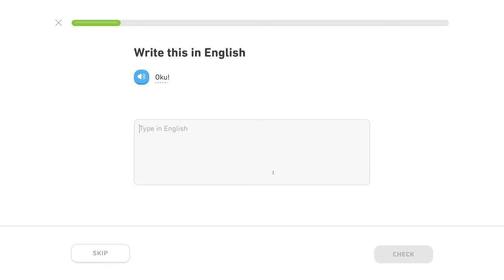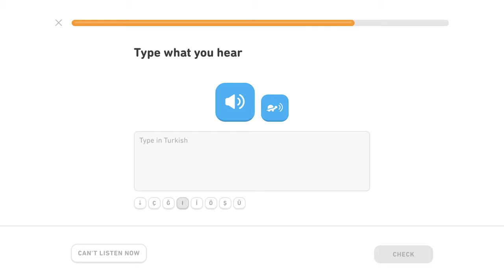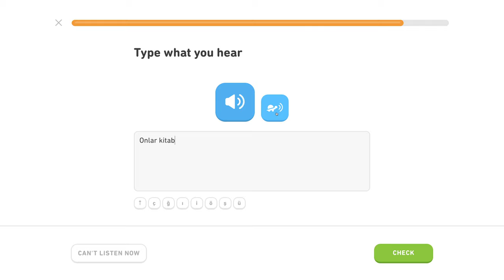🇹🇷 Akuzatív - Level 3/5, lekcia 4/6 - Turecky s Yetim